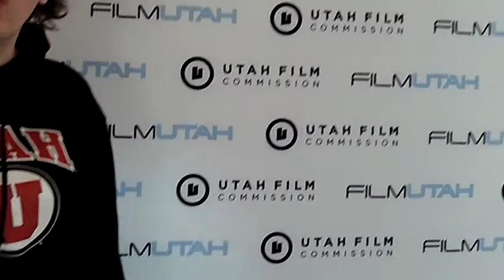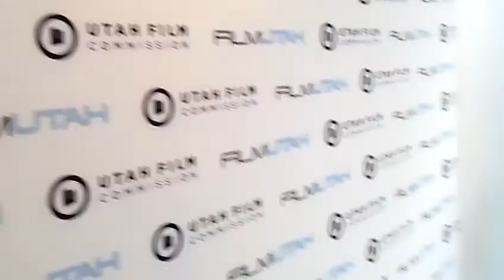The Hub presented by the Utah Film Commission.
The HUB lounge was a great addition to have during Sundance.